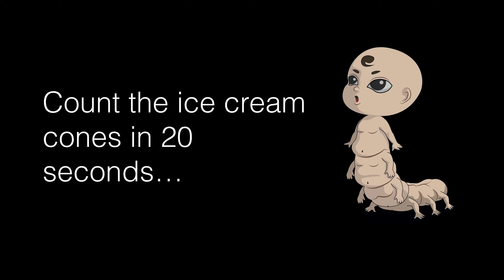92% Fail To Find All Of The Ice Cream Cones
You Have 20 Seconds To Find The Ice Cream Cones

Test yourself... Will you find and count the ice cream cones in 20 seconds or less? Our skill testing eye puzzles will train your brain to pay attention.

92% Fail To Find All Of The Ice Cream Cones. Do you have what it takes?